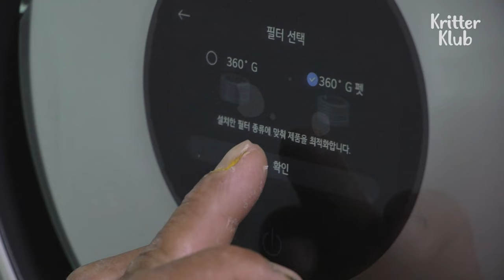Doggo Says "I Look Cute, But I Don't Act Like That" I Kritter Klub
These doggos are cute but their actions are not really cute... Could they be able to correct their behaviors? Find out in the video!